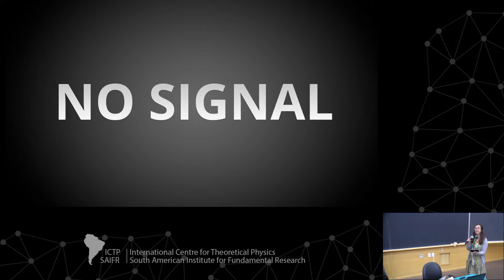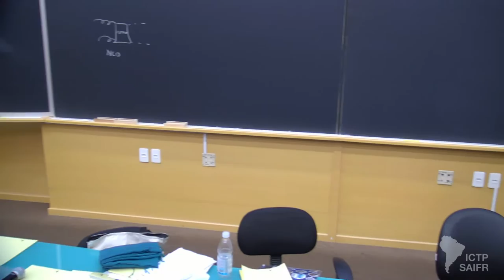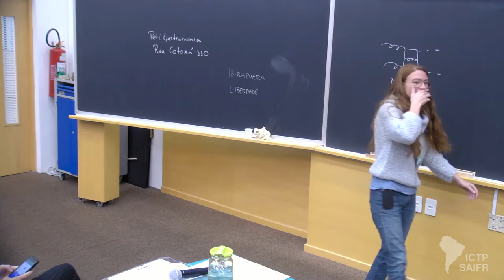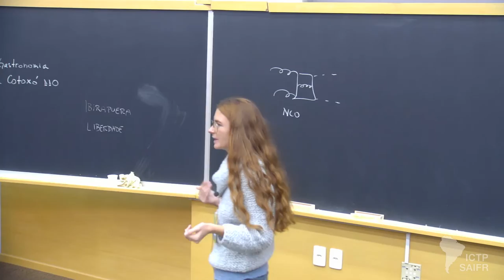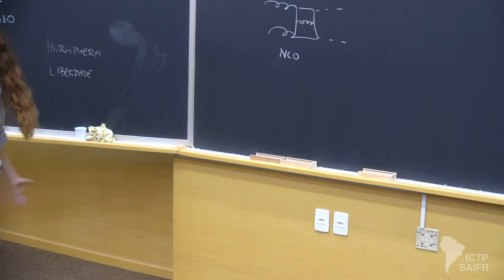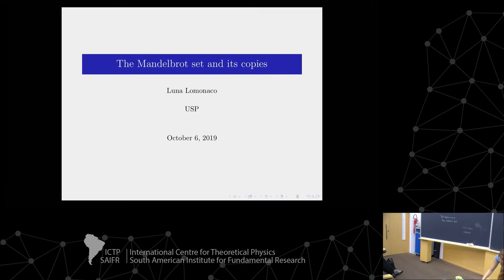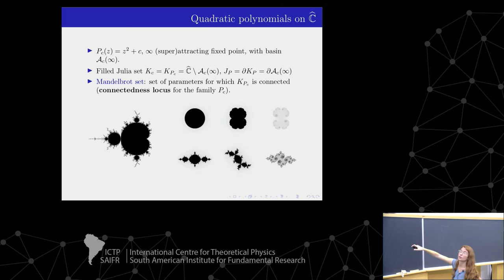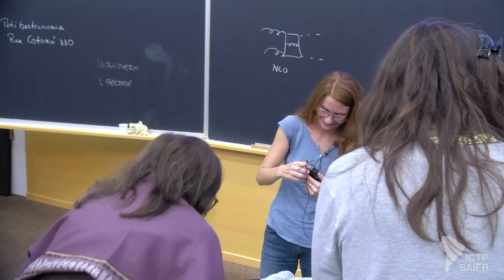The Mandelbrot set and its copies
Workshop on Skills for Young Scientists/Increasing Diversity in STEM

speaker:
Luciana Luna (IME-USP, Brazil): The Mandelbrot set and its copies